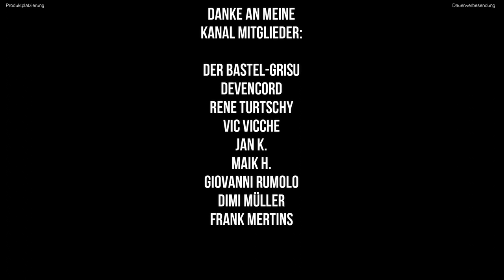Beistelltisch mit Geheimfach für die Grey Element Herausforderung - Tab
Ich habe ja den lieben Frank von Grey Element herausgefordert mit mir ein BauBattle zu veranstalten. Frank meinte wir sollten einen Beistelltisch bauen und so unser können messen.
Gesagt getan, ich habe einen wunderschönen Tisch aus Multiplex gebaut und er hat sogar einen versteckten Schubladen Mechanismus.

🛠 Werkzeuge und Produkte die man braucht*: 🛠
→Verbrauchsmaterialien:
→Fräser, Bohrer, Sägeblätter:
→Einhandzwingen usw:
→Handwerkzeuge (Sägen, Hobel, usw.):
→Messwerkzeuge:
→ Elektrowerkzeuge:
→Fachliteratur:
→Nützliches Zubehör:

🧢 Bavarian Caps (Pumuckl Kappe)*:

Nicht für Fotos eurer Projekte oder Video-Ideen!

Schreib # gelesen in die Kommentare falls du bis hier her gelesen hast.